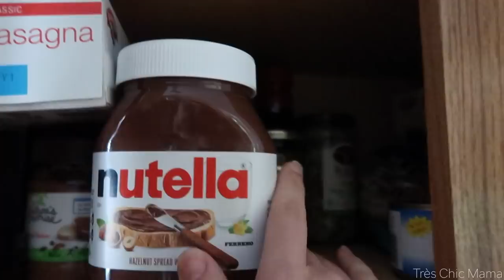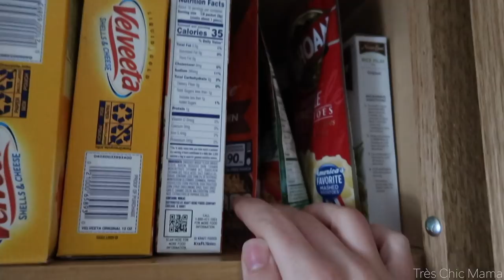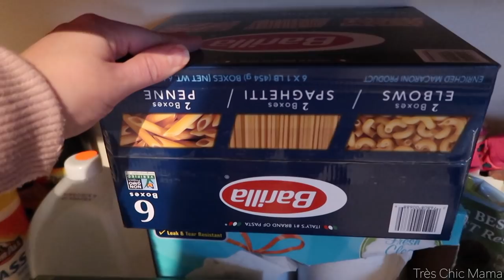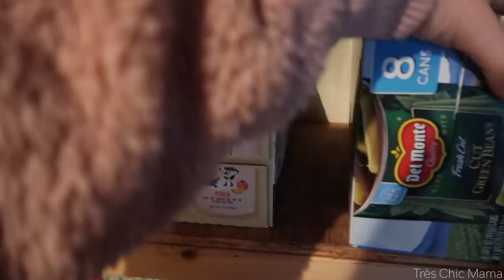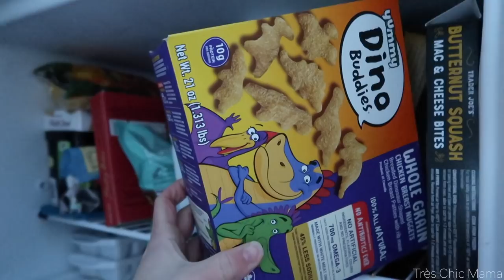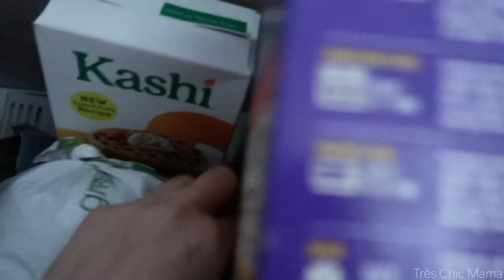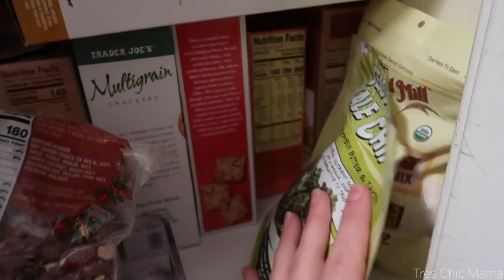VLOGMAS DAY 4 VLOGGING FAIL SO HERE IS A CHEST FREEZER/BACKUPS TOUR| Tres Chic Mama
Hey guys! Vlogmas day 4 here. I tried to vlog all day and failed haha So here I included a chest freezer tour and pantry stock. Vlogmas must go on.

SHAPES PUZZLE

Hayley Spear
West Kennebunk, ME 04094